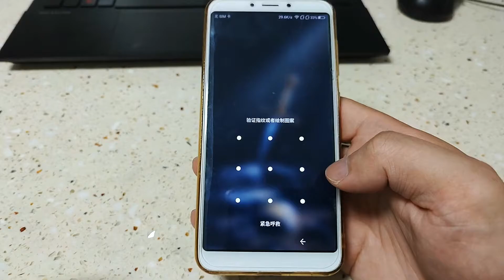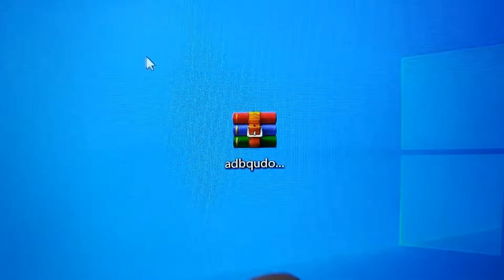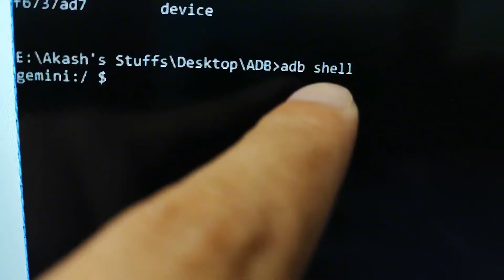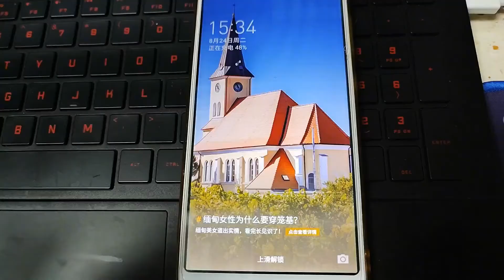手机密码忘了，维修师傅那学了一招！重置密码，还能保留数据！